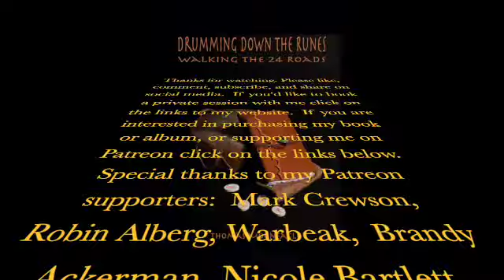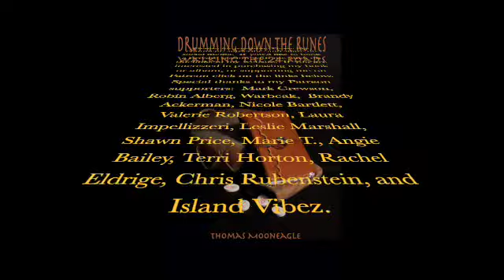The Power of What If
This video is to help us tap into the possibilities of everything turning out alright.

If you find this video helpful please like it or share it on social media.

If you're interested in a private session with me my website is